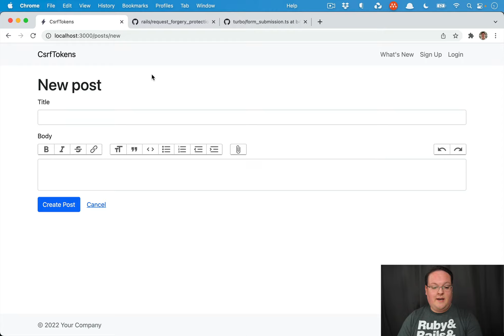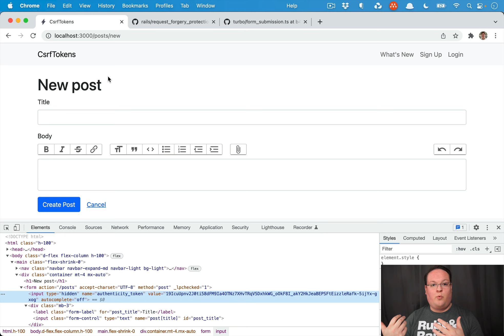Deep dive into Rails Cross-Site Request Forgery (CSRF) Protection | Preview